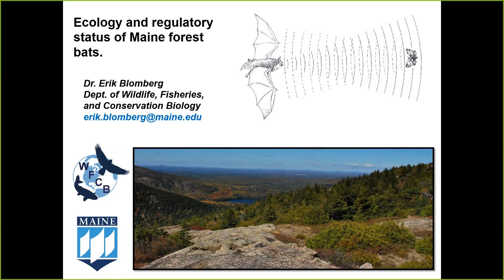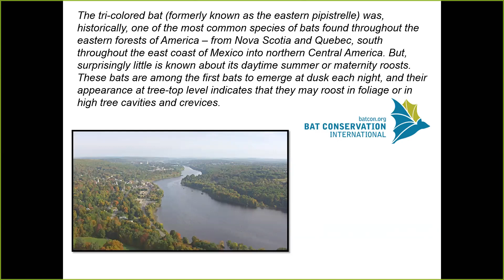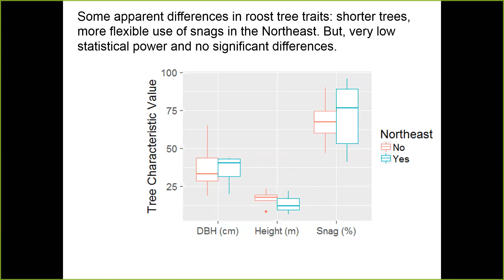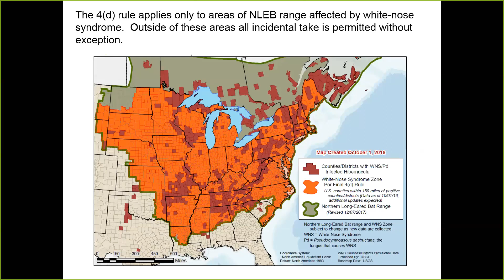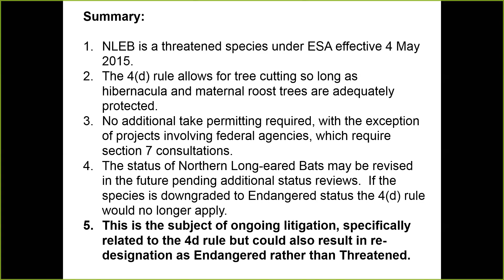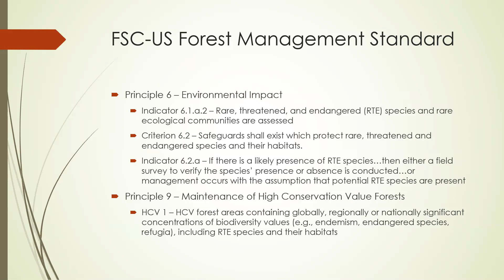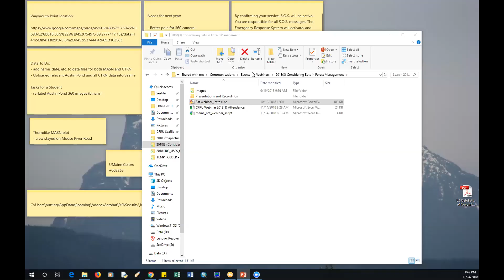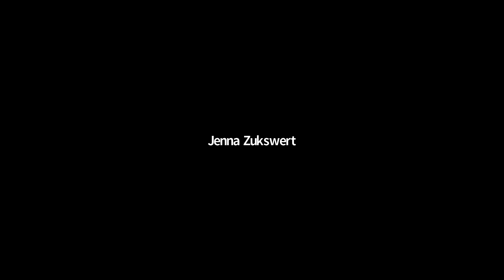CFRU 2018 webinar series #3: Considering Bats in Forest Management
Presentation and discussion about the ecology and regulatory status of Maine forest bats by Dr. Erik Blomberg and Michael Thompson, Univ. of Maine Dept. of Wildlife, Fisheries, & Conservation Biology; and Wende Mahaney, US Fish & WIldlife Service. Recorded November 14, 2018.